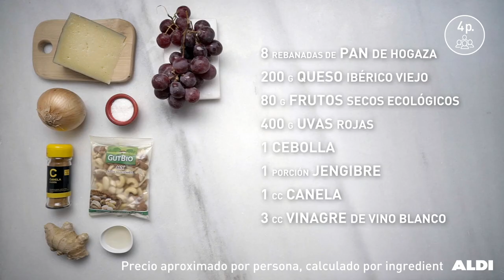Tostas de queso ibérico con chutney de uvas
PorSi la cocina no es tu fuerte 👩🏻‍🍳 👨🏻‍🍳 esta semana te traemos esta receta de tostas de queso ibérico con chutney de uvas 🍇 fácil de preparar por si quieres impresionar a tu cita sin quemar la cocina por menos de 1,55 €.